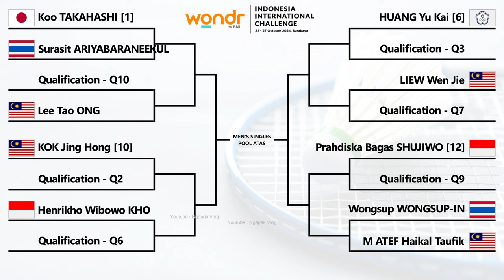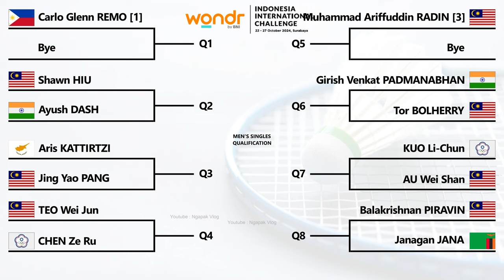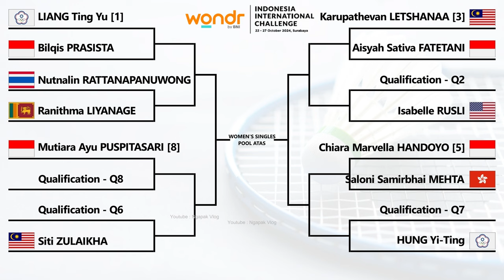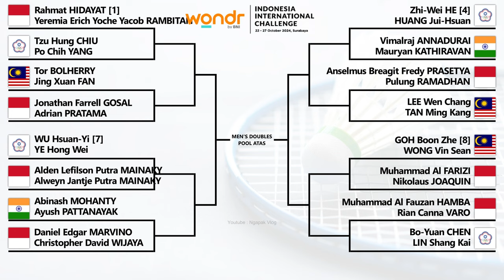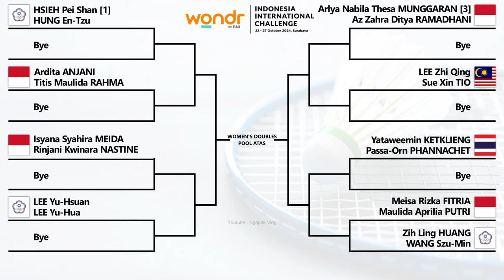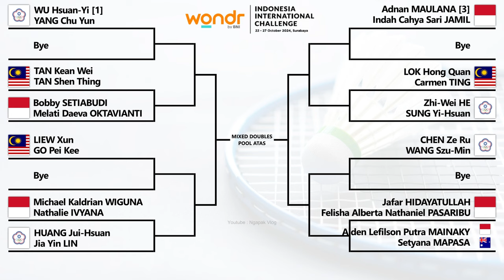HASIL DRAWING INDONESIA INTERNATIONAL CHALLENGE 2024 SURABAYA